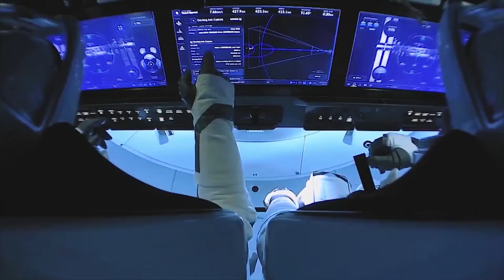How Does China’s Tiangong Space Station Compare To The ISS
The days of only one significant space station within low Earth orbit have come to an end as the Tiangong Space Station joins the International Space Station. The newcomer on the block features quite a few differences as well as similarities to the station that has been orbiting the Earth for decades now. Something that is important for future space infrastructure and various missions.

For many years now, United States rules have prohibited NASA from engaging in bilateral partnerships with China. This had an effect on the relationships and partnerships relating to the ISS. Not too long ago, however, China began launching its own modules to create its own station. This new space destination features a more modern design and a smaller footprint.

This station is China’s first long-term space station, part of the Tiangong program and the core of the “Third Step” of the China Manned Space Program. The initial target configuration for the end of 2022 consists of three modules, which may be expanded to six in the future. Here I will go more in-depth into these two stations, how exactly they compare, what to expect in the future, and more.

Chapters:
0:00 - Intro
0:56 - Tiangong Overview
3:42 - Tiangong & ISS